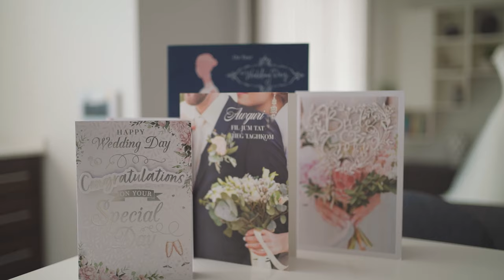05 08 2023 Lee'Anne & Ryan Highlights Ricky Bugeja Studios